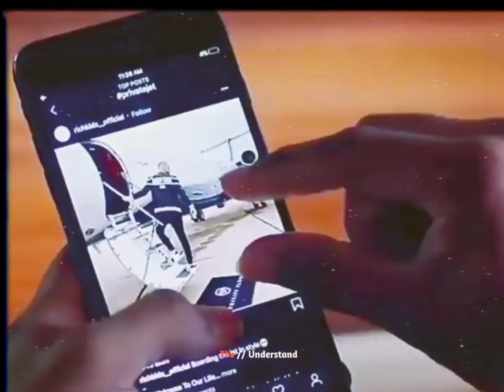Jo h usi my khush rhna chye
Hey guys in this video I'll be showing you how to shoot professional from fight scene on smartphone watch this video till the end and share with you friends and family Thank You.